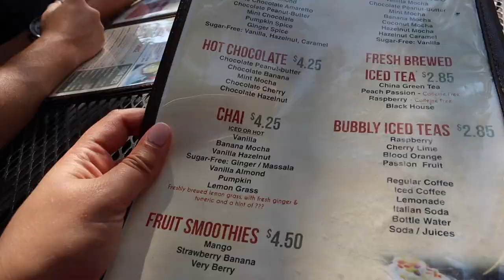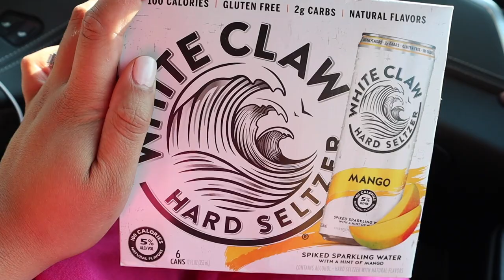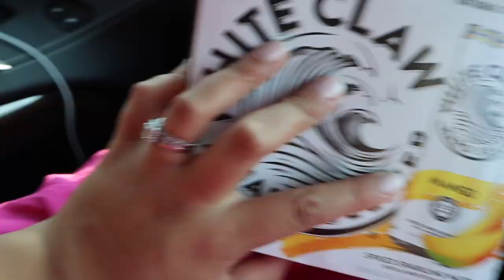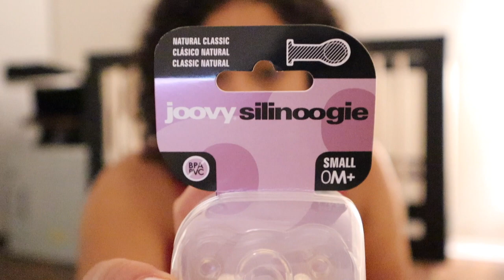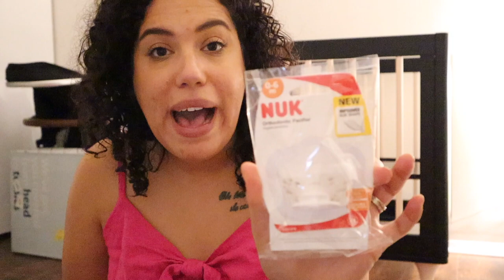Vlog | Putting The Crib Together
Hey, we're Laurient & Mike. If you're part of The Toal Tribe welcome back!

-We do adult things like grocery shop
-We assemble baby's crib
-Laurient shares a Buy Buy Baby Haul & what's in their registry gift bag